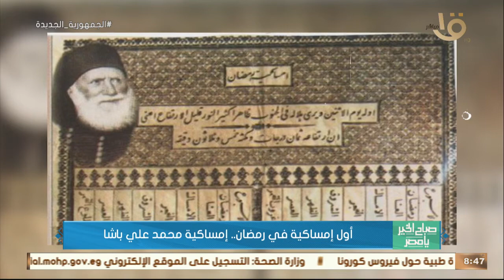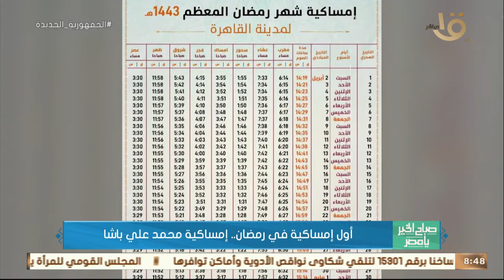صباح الخير يا مصر | أول إمساكية في رمضان.. إمساكية محمد علي باشا